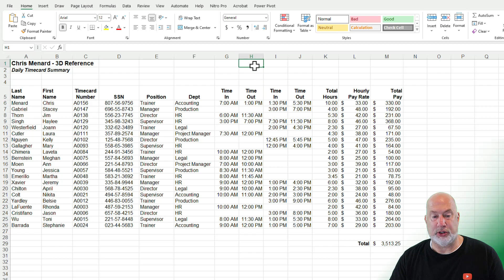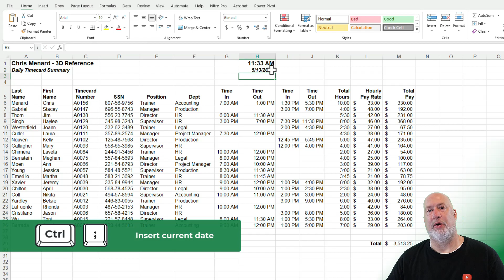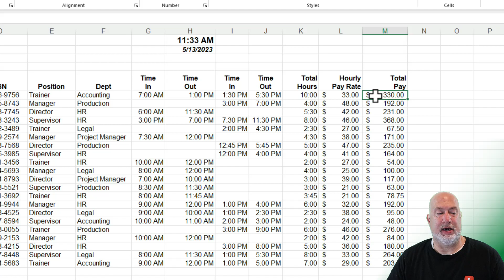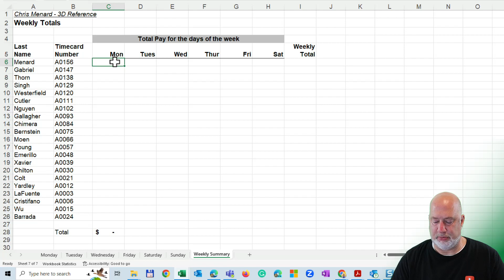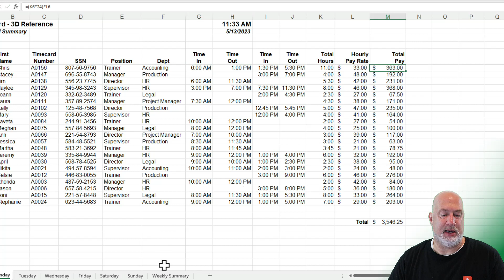Excel 3D Reference - easily reference data on another worksheet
A 3D reference in Excel is a simple method to pull data from another cell, another worksheet, or a range of worksheets. Changes in the source will reflect in the destination.  You can use multiple functions when creating a 3D reference. Functions such as Sum, Average, Count, Counta, Max, and Min all work with a 3D reference.

Bookmarks/Chapters
0:00 Intro
0:20 Put in Time in Excel
1:25 3D reference
2:17 Update source

Examples of 3D references
=B2 changes in B2 will reflect in another cell.
=Monday!B2 reference the Monday worksheet. Changes in cell B2 on the Monday worksheet will update.
=Sum(East:West!B2) changes in the worksheets that start with East and go to West for cell B2 will reflect. We could have multiple worksheets between the East and West worksheets.

3D videos by Chris Menard for multiple worksheets - Excel how to use a 3D reference to add worksheets

Keyboard shortcuts
CTRL + Shift + ; current time
CTRL + ; current date

-- EQUIPMENT USED
○ My camera